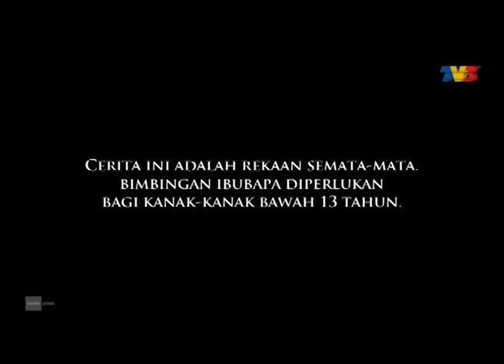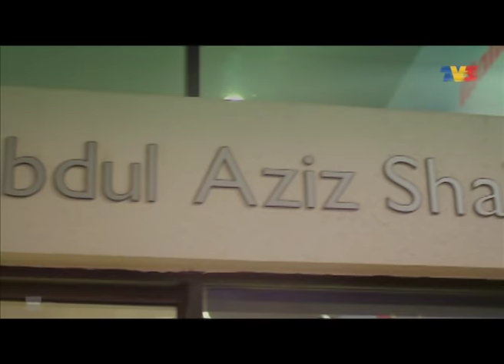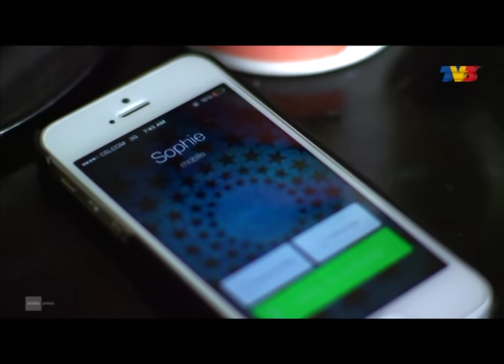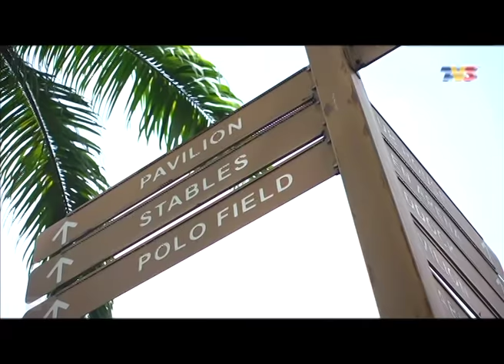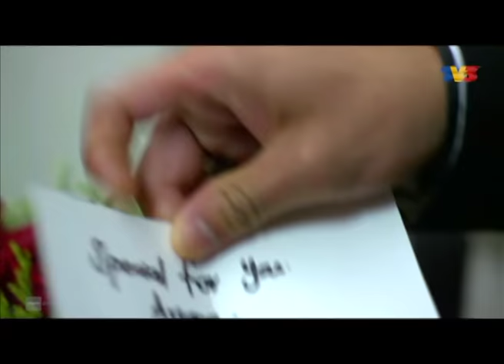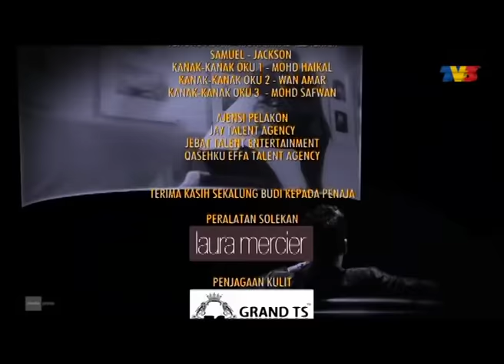Ariana Rose | Episod 13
Pelakon: Keith Foo, Nur Fathia, Nabila Huda, Arja Lee, Mustapha Kamal, Tasha Shilla,

Mengisahkan Ariana Rose yang berkawan baik dengan Tengku Juwita setuju untuk berlakon sebagai gadis yang pernah menjadi girlfriend Tengku Adam Kamil. Tengku Juwita sebenarnya tidak mahu berkahwin dengan Tengku Adam Kamil, lalu dia mencadangkan agar Ariana berlakon sebagai wedding breaker. Perkahwinan tersebut dibatalkan dan maruah keluarga Tengku Adam Kamil telah tercalar.